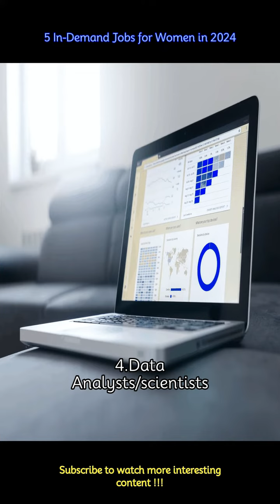5 In-Demand Jobs for Women in 2024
5 In-Demand Jobs for Women in 2024
Here are potential areas that might continue to grow and offer opportunities for women in 2024.
 -With the increasing integration of AI across industries, roles in AI and machine learning continue to expand, including engineers, data scientists, and AI ethicists.
 -Nursing, physical therapy, occupational therapy, and healthcare administration are fields where women have traditionally excelled and are expected to continue to be in demand.
 -As cyber threats evolve, the demand for cybersecurity professionals, including analysts, consultants, and ethical hackers, continues to grow across industries.
 -The demand for professionals who can interpret and derive insights from data is growing, making roles like data analysts and data scientists highly sought after.
 -Women in the digital space, creating content, and influencing trends across various platforms including social media, YouTube, and blogging.
 -It's important to note that societal shifts, technological advancements, and unforeseen events can influence job trends. Additionally, efforts towards diversity, equity, and inclusion in various industries may bring about more opportunities for women in different professional domains.